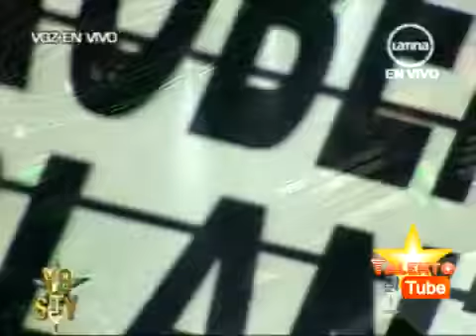YO SOY: ROBERT PLANT HD [28/08/12] YO SOY PERU.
Yo soy ROBERT PLANT HD . Richi Rodriguez es ROBERT PLANT. TERCERA TEMPORADA COMPLETO. Yo soy peru. YO SOY.